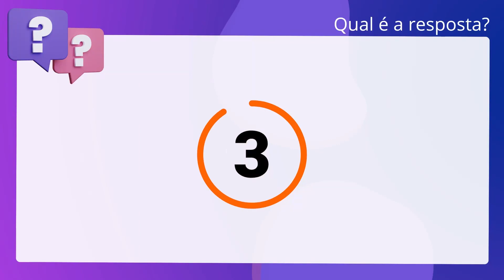QScon Direito: [Art. 4º, Lei 8.038/90] FCC 2015 - Juiz de Direito (TJ-SC)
Art. 4º, Lei 8.038/90 | FCC 2015 | Juiz de Direito | (TJSC)

Com relação aos processos de competência originária, nos termos da Lei. n°8.038/90, é correto afirmar que apresentada a denúncia ou a queixa ao. Tribunal, o acusado será notificado para oferecer resposta no prazo de quinze. dias.

Gabarito: Verdadeiro